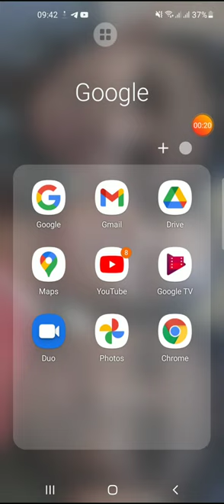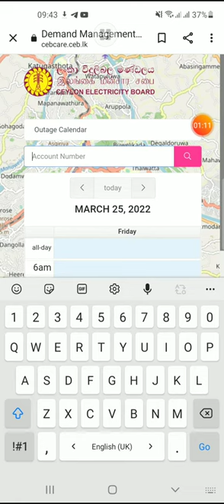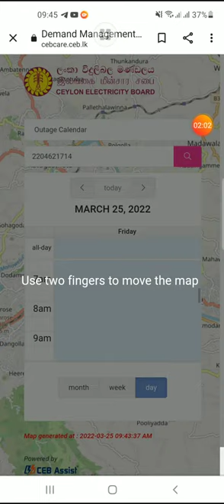karant kapana time